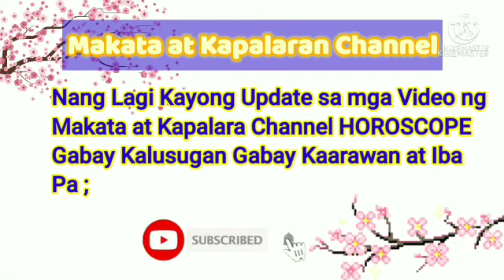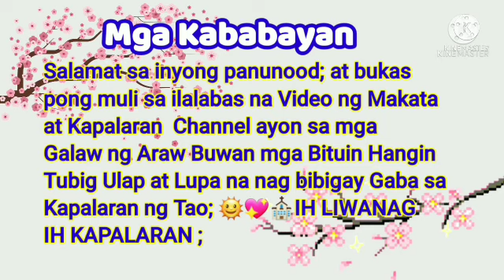Gabay Zodiac Sign Galaw Araw-Araw; December 07, 2021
Aries,Taurus,Gemini,Cancer,Leo,
Virgo,Libra,Scorpio,Sagittarius,
Capricorn,Aquarius,Pisces ;